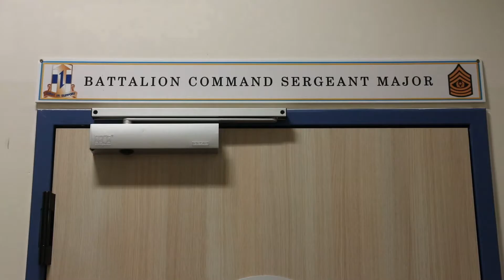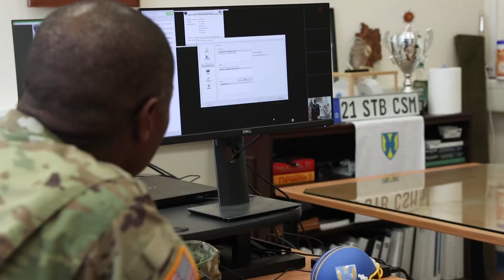COVID-19 Virtual Promotion Board B-Roll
Credit: Pfc. Katelyn Myers | Date Taken: 03/26/2020
The 21st Theater Sustainment Command Special Troops Battalion conducts a virtual promotion board at Panzer Kaserne in Kaiserslautern, Germany, March 26, 2020. Virtual promotion boards will be the new normal until further notice as the Army continues in the fight the Corona Virus, practicing social distancing to stop the spread of COVID19 but at the same time, still allowing Soldiers the opportunity for career progression.